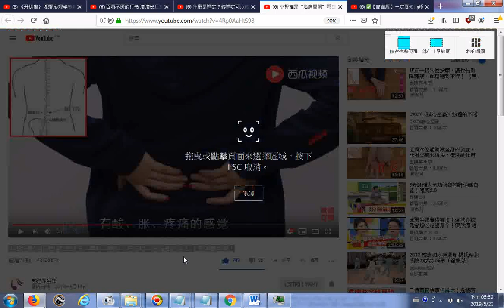推薦 按摩命門穴的位置 小拇指是“治病開關”彎幾下，男科，婦科、老花眼，癌症都能治！ 【黑妞養生館】